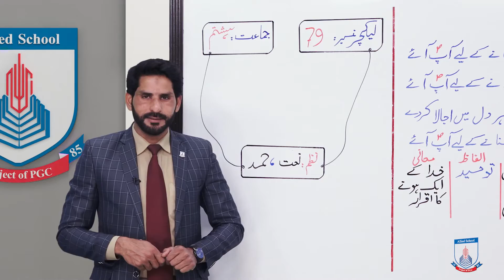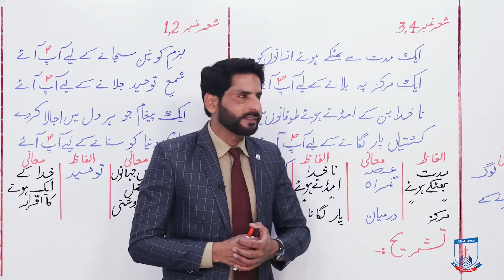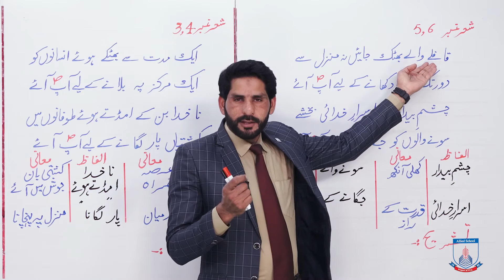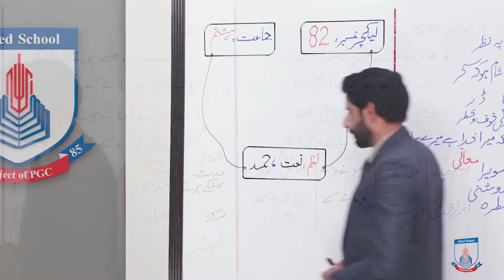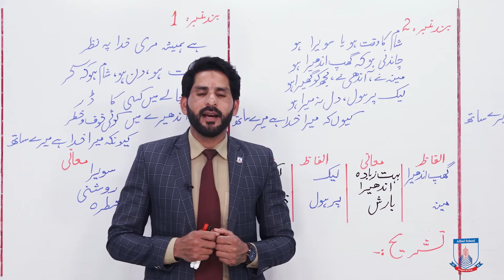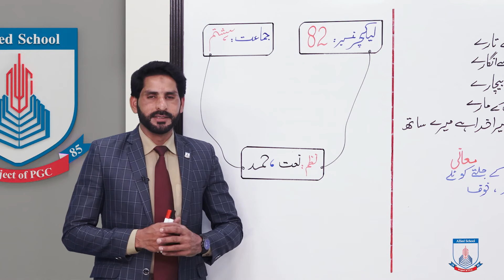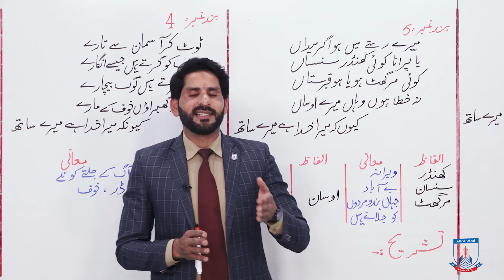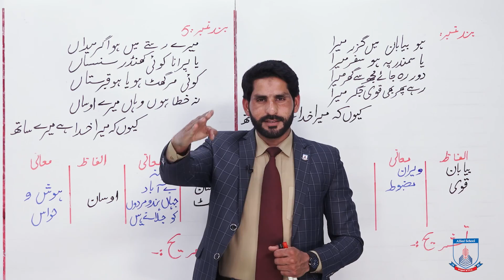Class 8 - Urdu - Lecture 82 - hissa nazam - hamd naat - Allied Schools